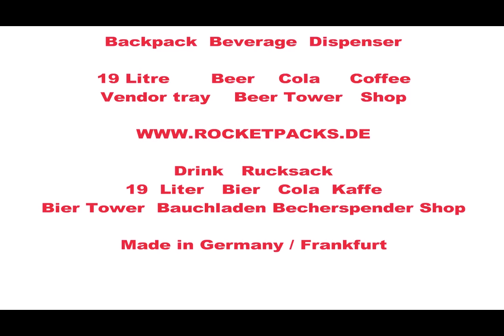izolate furnizor tava